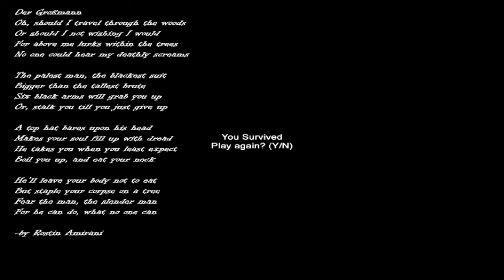Slender: Elementary With Ched 8/8 Teddy Bears!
This is a new Slender map that was just released and I managed to get all of the teddy bears on my second try, That's why the video is so long because there are two tries on it!

My microphone is also quiet on the video because these type of games are really loud!